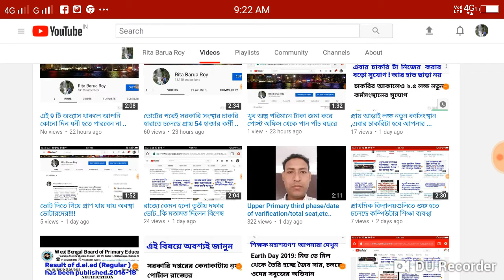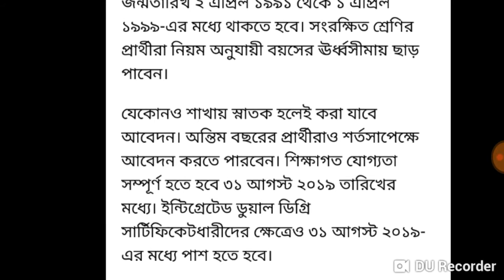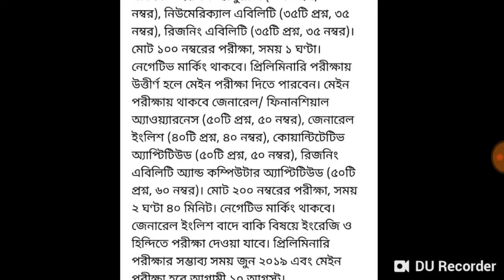SBI তে প্রচুর চাকুরীর সুযোগ ..আবেদনের শেষ তারিখ,যোগ্যতা..